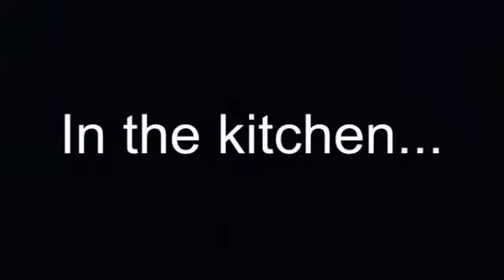Sonic: Knux gets a job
Knuckles gets a job at Dairy King...